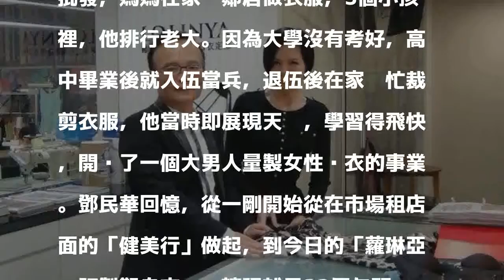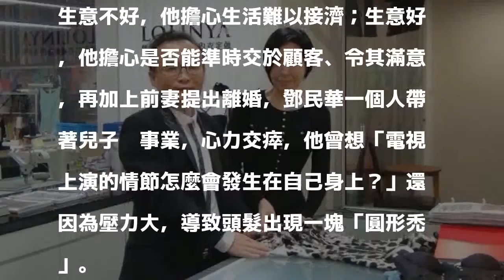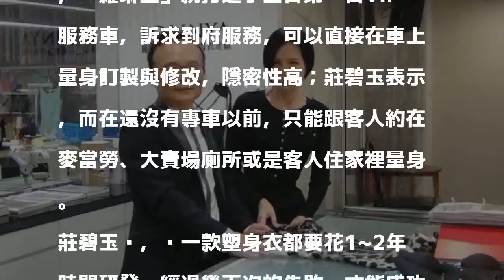MIT女性塑身衣獲發明展首獎 背後推手竟是個大男人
〔記者蕭玗欣／台北報導〕獲得國際發明展首獎的女性塑身衣竟是出自一個大男人之手？鄧民華因大學考試落榜，退伍後開始幫忙在家幫忙母親裁剪衣服，沒想到他學起裁縫竟比一般人都還快，後來與太太共同創業，將當時都是「阿嬤型」款式的塑身衣改造成時尚罩杯，不僅獲得市場注意，更榮獲2017韓國首爾國際發明展首獎。

發表評論評論如下。